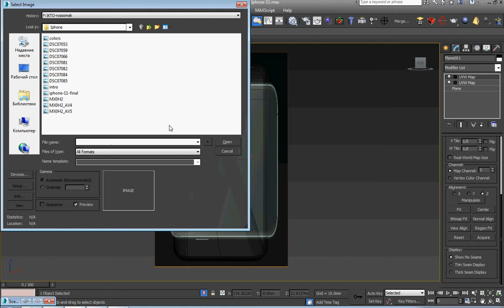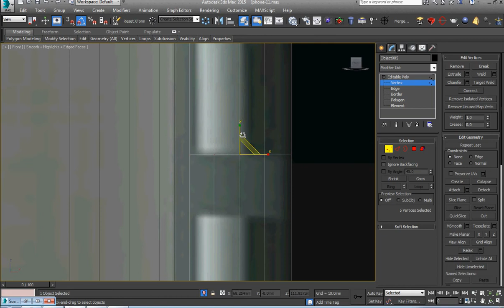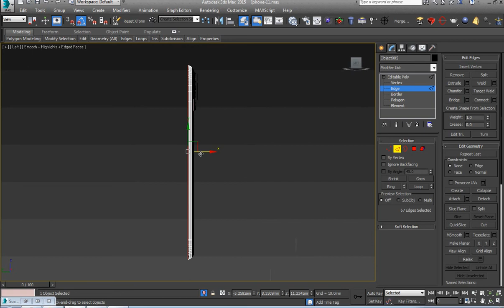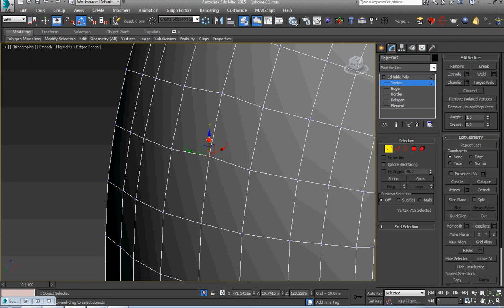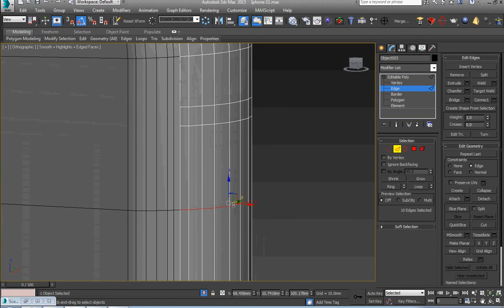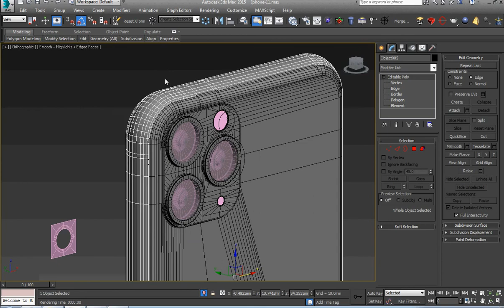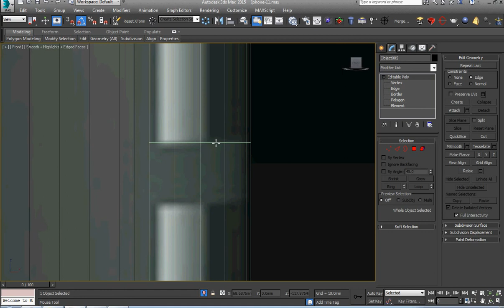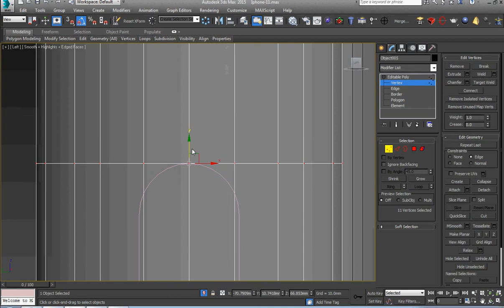IPhone modeling tutorial